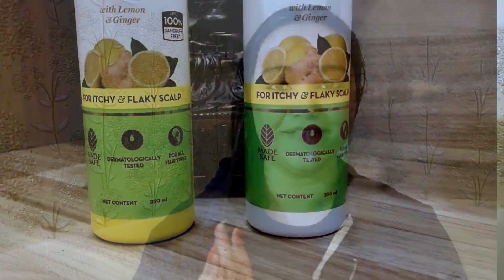Flipkart Affordable Printed saree haul || Summer special Daily/Working wear saree || Pooja choyal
hello,